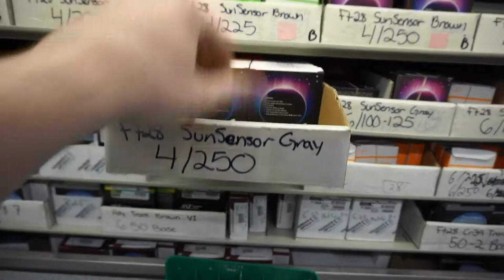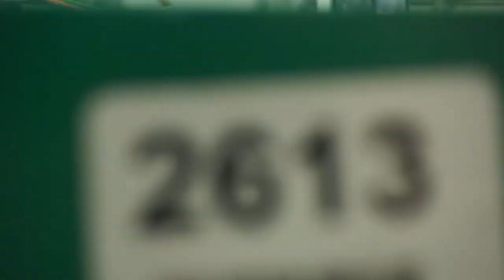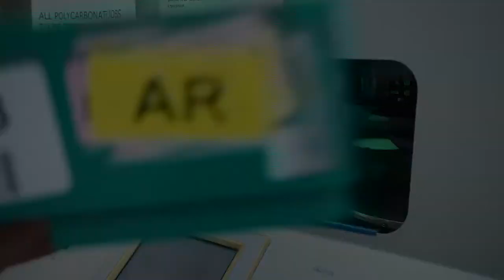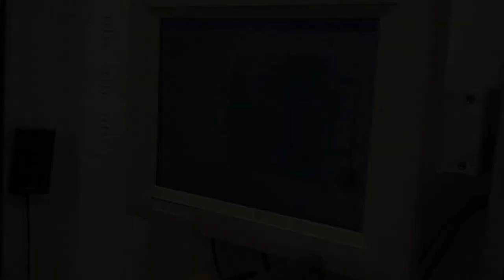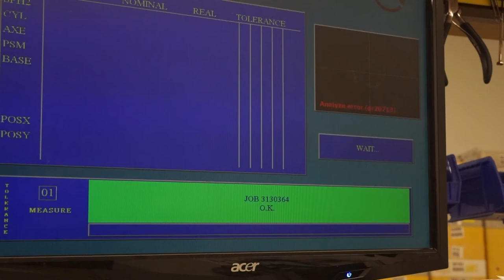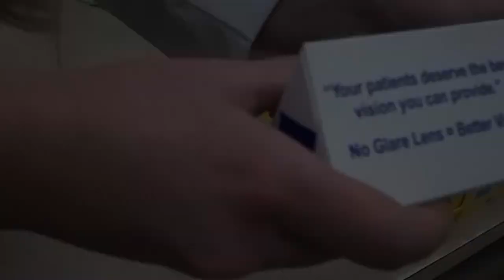HOW EYEGLASS LENSES ARE MADE (lab walk through)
A journey through our optical lab. Starting at traying up the order to a finished pair of glasses